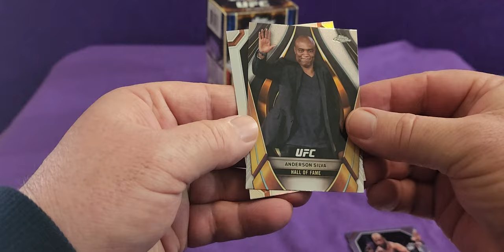Thrilling UFC 2024 Pack 1 Opening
Experience the excitement of opening a Topps Chrome UFC 2024 Pack 1 Blaster Box in this thrilling video! Watch as we reveal the top cards in this epic pack opening.

Equipment that I use:
1:RØDE Microphones NT-1A RØDE NT1ARode NT1-A Cardioid Condenser Microphone, Nickel
2: Logitech C930c HD Smart 1080P Webcam with Cover for Computer Zeiss Lens USB Video Camera 4 Time Digital Zoom Webcam (Asian Model)